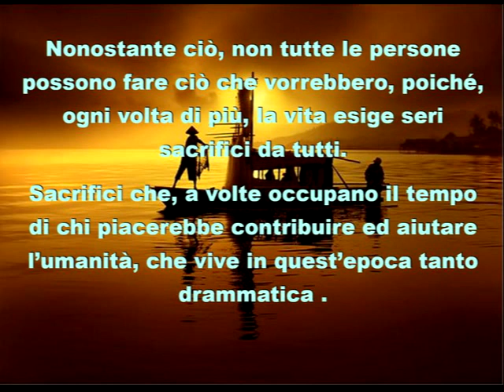Evolvenza Pane fresco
Cit./ Qui a largement aboli le "bruit de l'ego" est évolué.